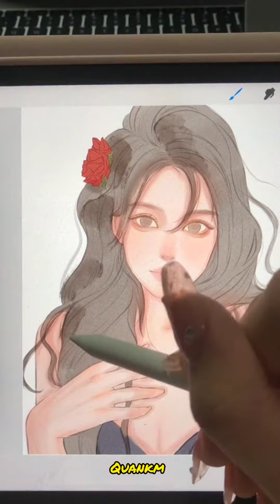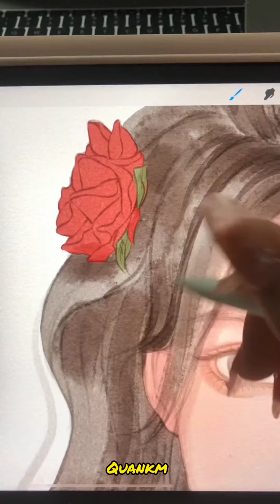Procreate Digital Art #296! Creative Drawing on iPad tablet! Amazing Procreate Art!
procreate tutorial,
procreate drawing,
procreate tips,
procreate tiktok,
procreate drawing tutorial,
procreate brushes,
procreate art,
procreate coloring tips
رسم رقمي مسرع
digital art draw with me,